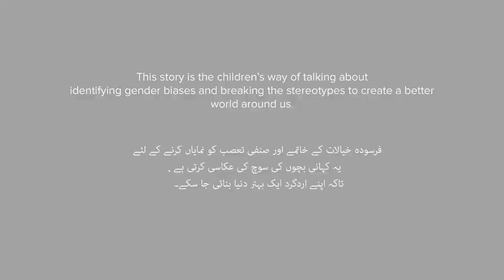Colours of Sakhi - "Sakhi kay Rang"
A boy with a dream to become a make-up artist? How daunting can that be for the stereotypical society? Sakhi shares how he can’t wait to grow up and find out!

5-day filmmaking workshops were held in 10 schools and 5 universities in Lahore and Faisalabad, designed to explore gender experiences of children as well as equip them with basic filmmaking skills.